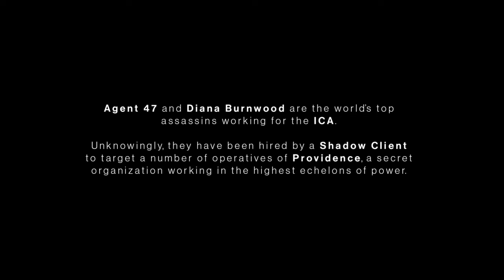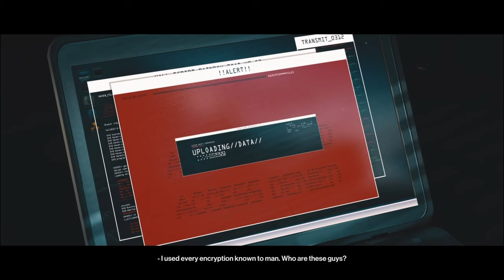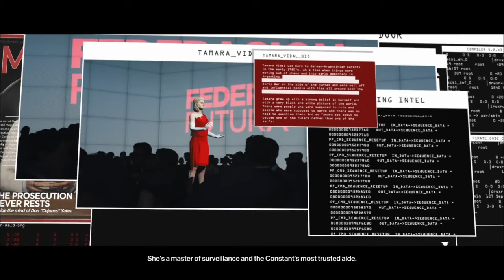Hitman3 all Cinematics